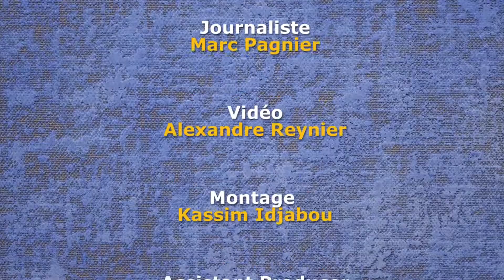La Bogéna Galerie et Saint-Paul de Vence de Gidrol Bogéna - Art Paris Art Fair 2014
Interview de Gidrol Bogéna à ART PARIS ART FAIR au Grand Palais à Paris du 27 au 30 Mars 2014